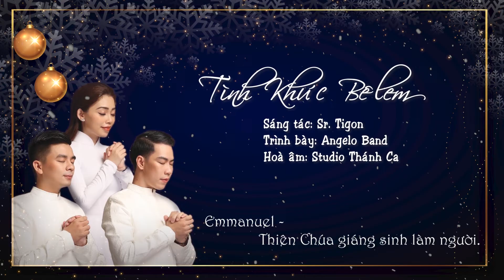Tình Khúc Bêlem (sáng tác: Sr Tigon) | Angelo Band [Lyrics Video]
TÌNH KHÚC BÊLEM
Sáng tác: Sr. Tigon
Trình bày: Angelo Band
Hoà âm: Studio Thánh Ca
Thu âm & Mix: Minh Châu